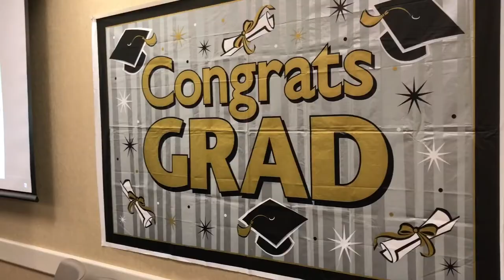SH Program Holds Graduations for 2017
As part of the SCOE Special Education Department, the SH (Severely Handicapped) Program provides services to students ranging from ages 3–22. SCOE supports a variety of students, including those who have visual impairments, mobility needs, or speech and language impairments. Programs are located at multiple school sites from eight school districts within the county. Special education services are also provided at schools operated by Sacramento County Probation. Learn more about the SCOE Special Education Department: